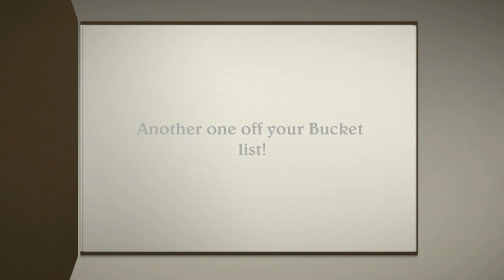Aerobatic Biplane Ride. (Bi-Plane Adventures, Inc.)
Take a Aerobatic Thrill ride in Atlanta, Georgia with Bi-Plane Adventures, inc.